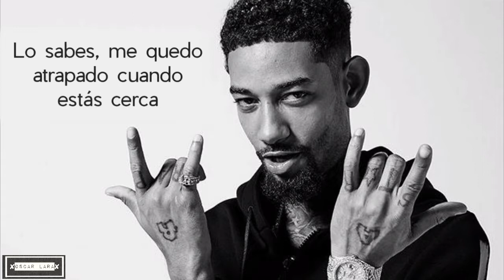PnB - Selfish (Lyrics)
Cualquier canción que quieran subtitulada pidanla en los comentarios :3